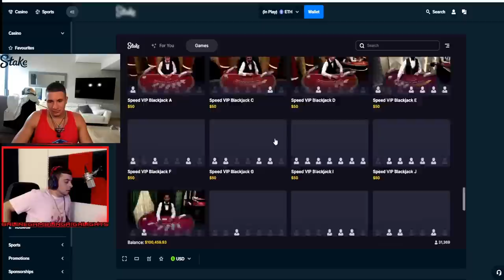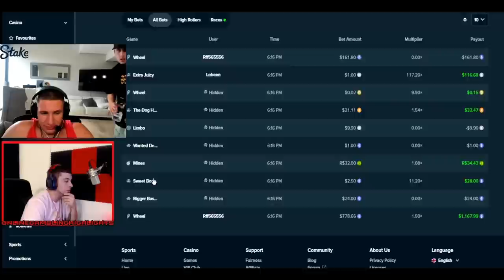Very IMPRESSIVE BlackJack by SteveWillDoIt